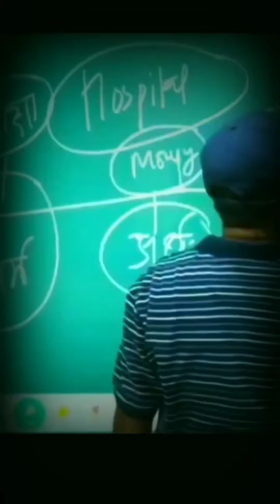problem sabki life me hoti hai aap sochoge give @skm hit's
Mehant ji jaan lga je
pankaj sir physics wallah
Pankaj sir
alakh pandey physics wallah
Alakh pandey
Problem sabki life me
best motivational video
motivational speech
Motivational video
mr sir physics wallah motivation
mr sir physics wallah angry
Mr sir physics wallah
ojha sir